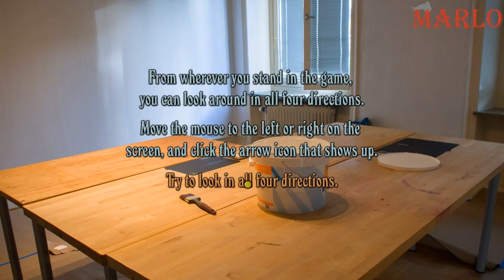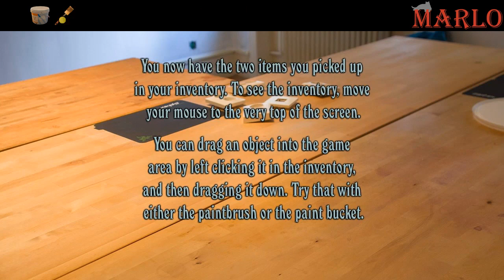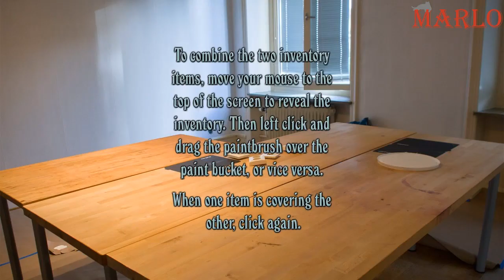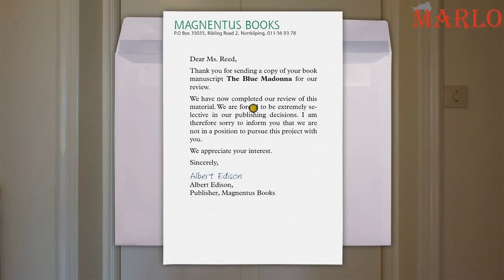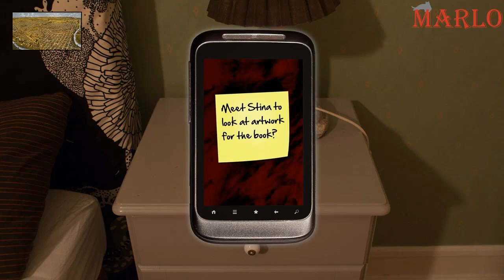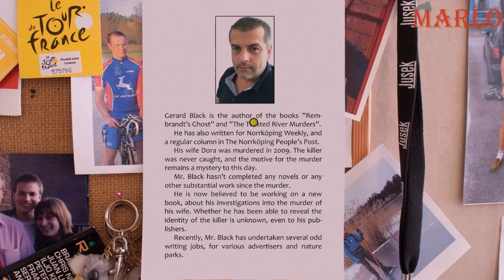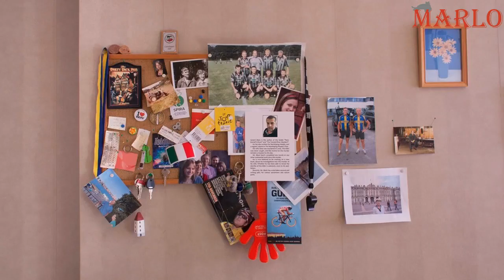A Carol Reed Mystery 11 Shades Of Black | First 10 Minutes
Twitter Ve sonunda bir oyunun daha başarılı bir şekilde sonuna geldik, izlediğin için sonsuz teşekkür ederim.